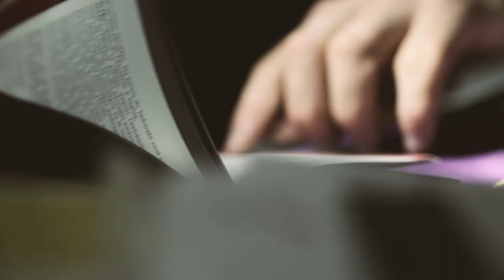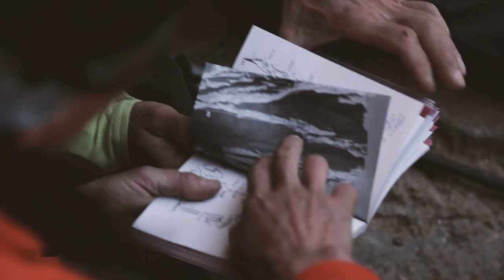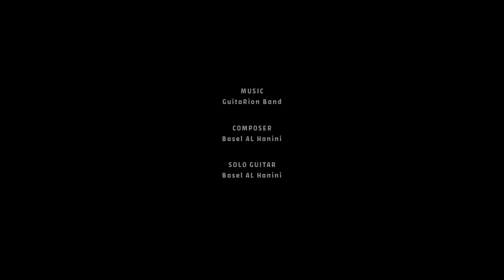Carpet of Memories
A short story about a first journey to Morocco...

Arc'teryx athlete Ines Papert joins Patrick Aufdenblatten and Lisi Steurer in the High Atlas Mountains of central Morocco in search of the balance between nature, culture and the art of climbing. What they find is a unique perspective of the landscape and terrain that has been gazed upon by nomadic cultures for centuries.

Words and Edit - Franz Walter

Athletes - Ines Papert, Patrick Aufdenblatten, Lisi Steurer

Camera - Hans Hornberger, Franz Walter

Composer - Basel AL Hanini
Solo Guitar - Basel AL Hanini
Outro - Jens Petzold, Oliver Diller

Narration - Mohammed Al Oudat